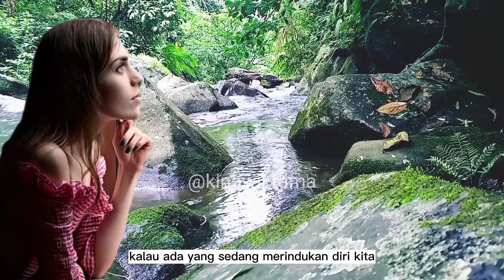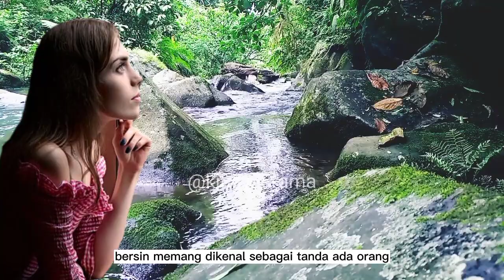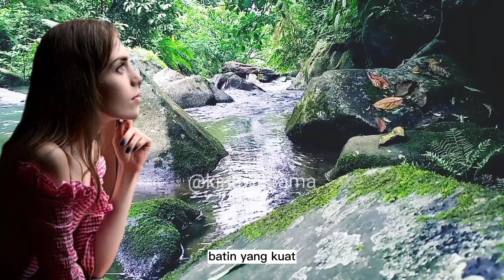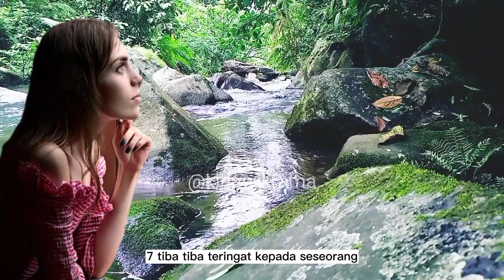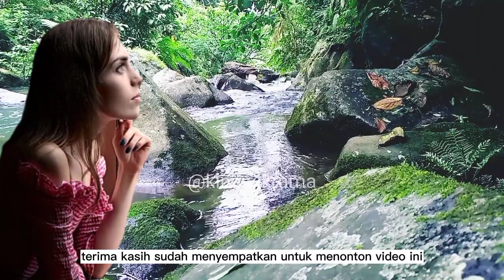ONO IKATAN BATIN!! 8 tanda ada yang sedang rindu berat.@kinawikrama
assalamualaikum warohmatullohi wabarokatu Sugeng rahayu.
pada video kali ini saya akan membahas tentang 8 tanda kalau ada orang yang sedang rindu berat, menurut primbon Jawa.
dan saya selalu mengingatkan bahwa ini hanya sebuah ilmu titen dan primbon Jawa jadi bijaklah anda dalam menyikapi isi video ini.
di sini saya menyampaikan apa yang jadi budaya dan adat istiadat serta tradisi masyarakat Jawa dan warisan budaya leluhur yang adiluhung.
sumber di ambil dari primbon Jawa dan berbagai sumber sebagai pelengkap isi video.
edit di aplikasi android capcut dan youcut dari google play store.
narasi di buat di aplikasi android t2s dari google play store.
musik di ambil dari YouTube studio.